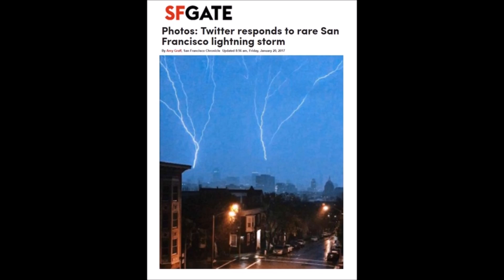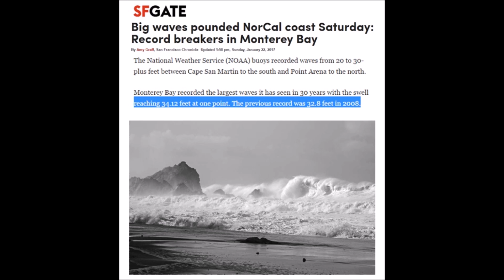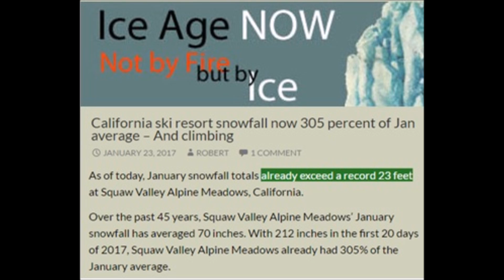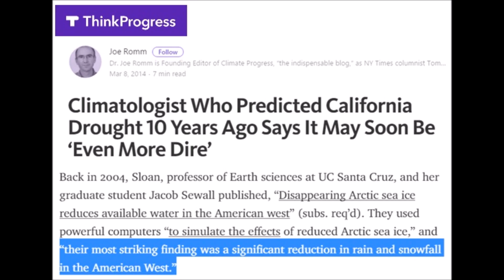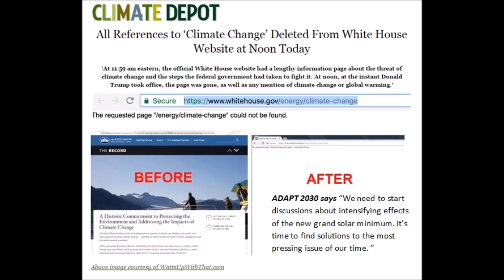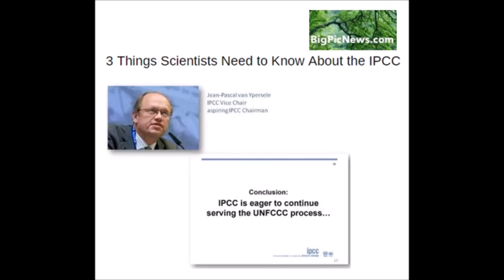Record Waves, Rain and Snow Across West Coast but NOAA Forecasts Drought (297)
Record winds, waves, rain and snow sweep across the west coast of USA once more, now in its fourth installment of winter 2017. All along NOAA calling for drought. Additionally 152 MPH gusts across peaks of the Sierra Nevada mountains, but just two weeks ago 172 MPH gusts, what is happening to our worlds weather?

October 2014 NOAA Predicts California Drought Not Likely to End Soon
Climatologist Who Predicted California Drought 10 Years Ago Says It May Soon Be ‘Even More Dire